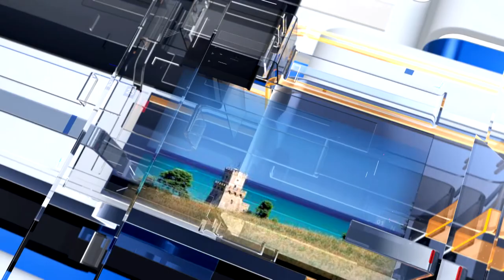METEO6 per Giovedì 17 marzo 2022